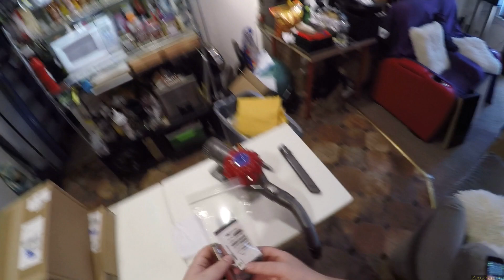Z Unboxing - Ikea Table Featuring Excessive Vacuuming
Russian Doll
Unboxing Knife
Dyson V6

RIP headphone users. Z is a bad man and I would never cause you such pain over on my youtube channel. Please don't vape.